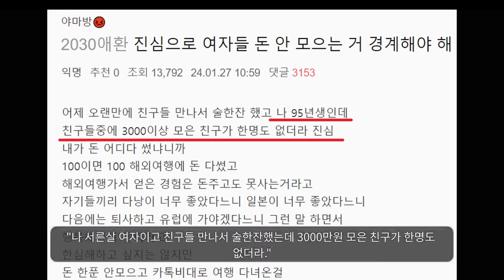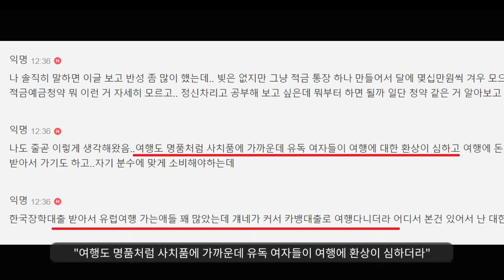남자들이 옳았습니다...